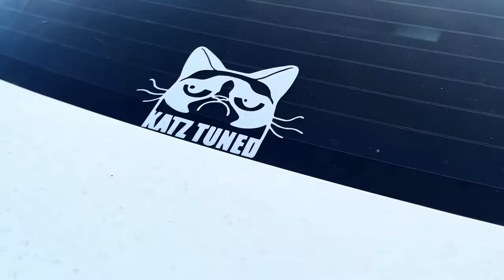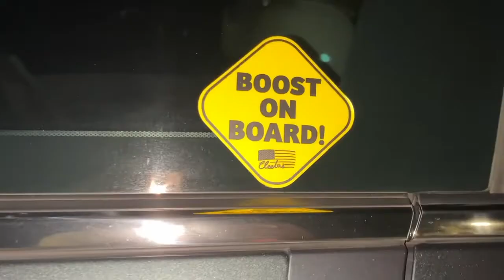808 1320 Short #2 / Day N Night (Filmed In Mexico)